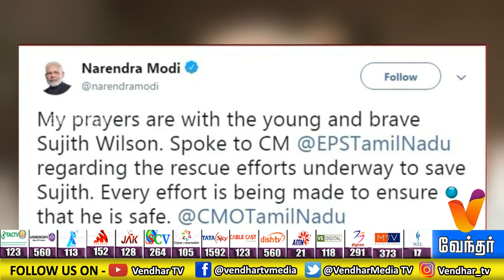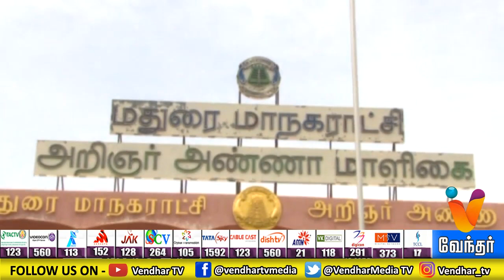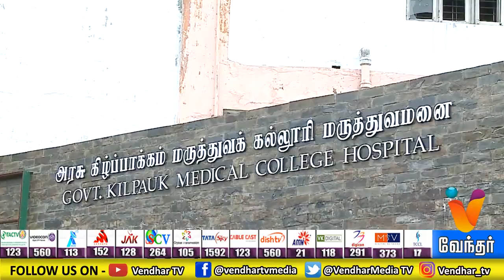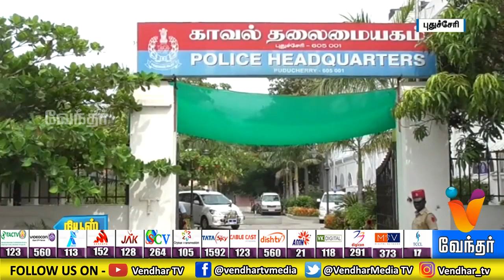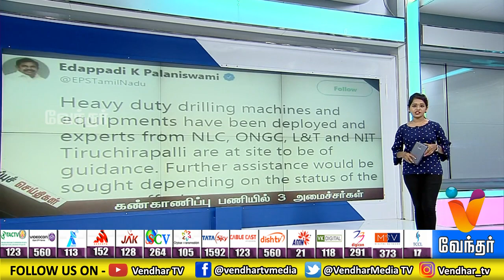News Night | 7.30pm - (28/10/19)